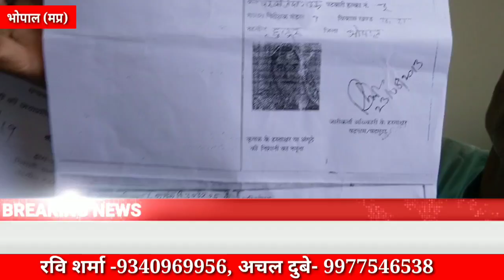जमीन के मुआवजे को लेकर 1 साल से भटक रहा किसान